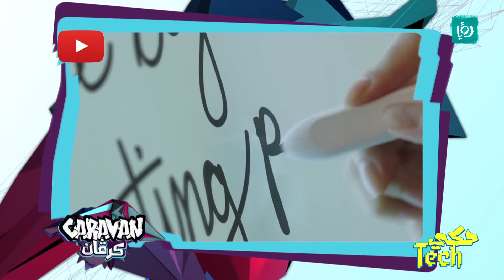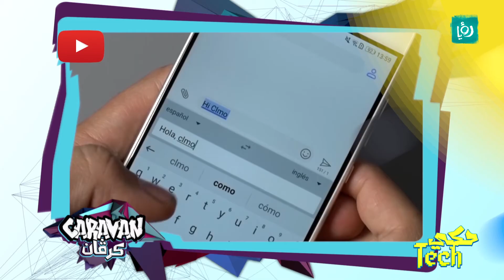حكي تك - جهاز "Samsung Galaxy Tab S 3" - كرفان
آخر المستجدات التكنولوجية في عالم الاتصالات والالعاب والتطبيقات.

اعداد واخراج: فهمي متولي.

تقديم : لين حلواني.